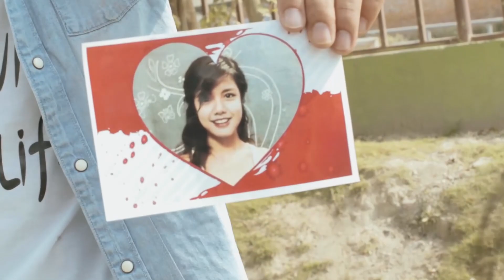Viral Bhaidiyo करोड बढीले हेरेपछी Sabin Karki (Beest) लाई Manas Raj ले मिडियामा यसो भने !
MMS Entertainment Pvt. Ltd. Presents

Starring:
Dikshya Thakuri
Sabin Karki (Beest)
Merry Khatri
Sabrina Gurung (Flow)
Subham Bhujel
Shankar Dhungana (Kakku)
Xiring Theeng (A)

Rights for this video for YouTube Platform is with MMS Entertainment

Thankyou. MMS Entertainment.